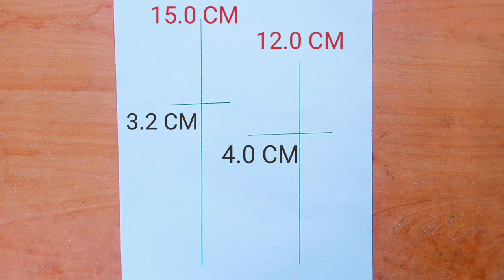Cute school Friends Drawing from back side || easy school boy and girl || Friendship day drawing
Cute School Friends Drawing from back side || easy school boy and girl drawing

Materials used
Apsara dark Pencil
Dom's Ruler
Dom's sharpner and eraser
Blending stump